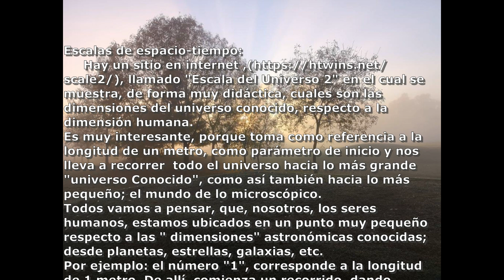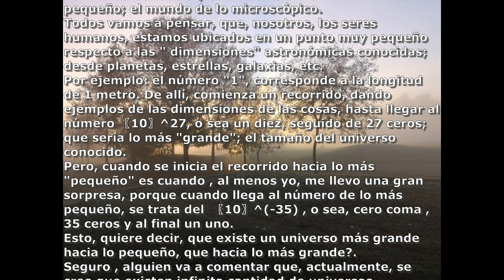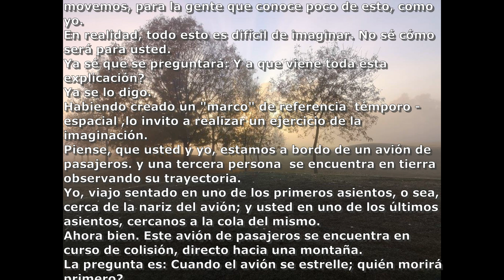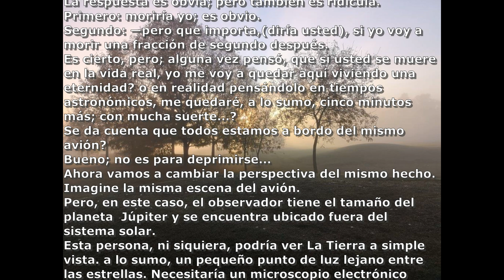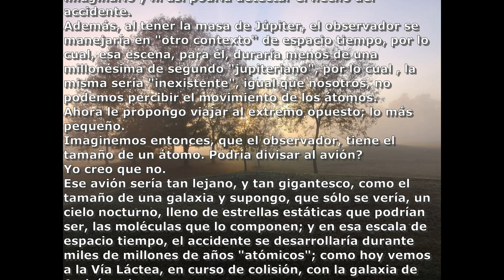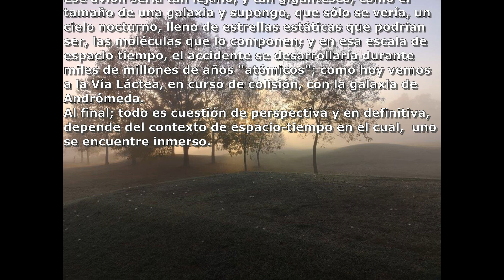Escalas de espacio tiempo.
Fragmento obtenido del ensayo "Tenemos el privilegio de morir?" de Claudio Clausi.